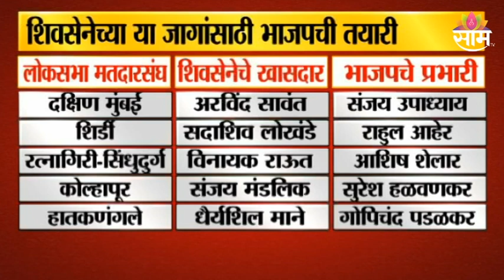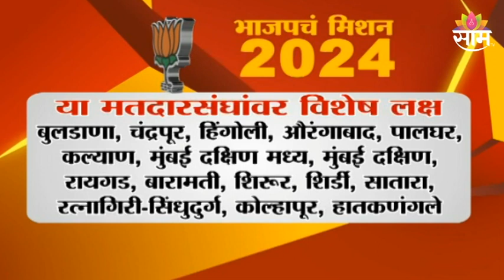BJP : "लोकसभेच्या जागांवर विशेष लक्ष देणार, 16 लोकसभा मतदारसंघांकडे आमचं लक्ष" - भाजप | SAAM TV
BJP : "लोकसभेच्या जागांवर विशेष लक्ष देणार, 16 लोकसभा मतदारसंघांकडे आमचं लक्ष" - भाजप